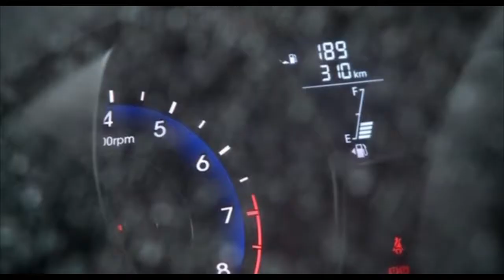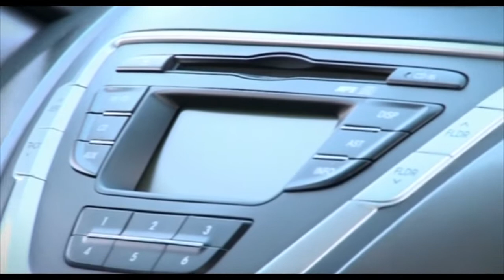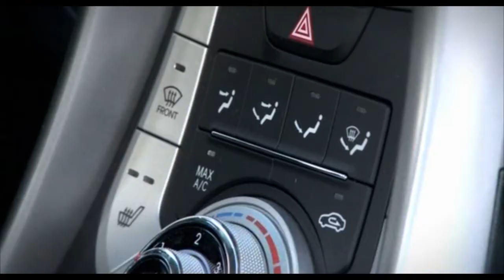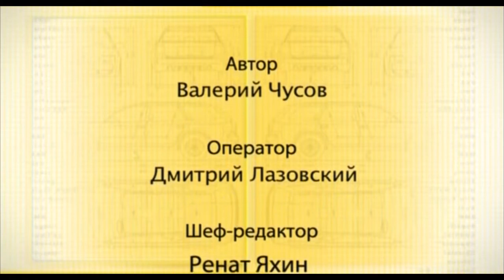2011 Hyundai Elantra пятого поколения / Тест-драйв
Наши Тесты - Авто плюс / Hyundai Elantra 5-ое поколение
Ведущий: Валерий Чусов